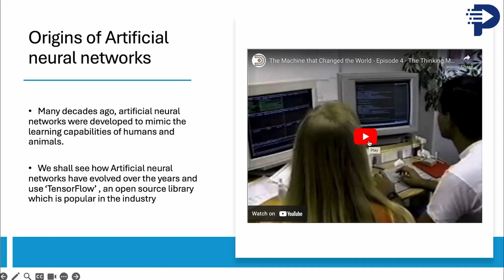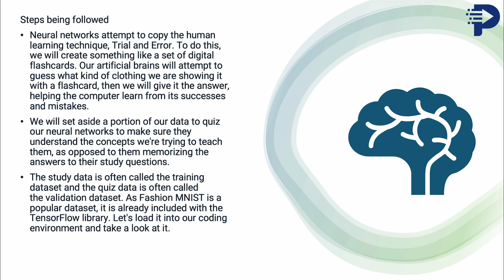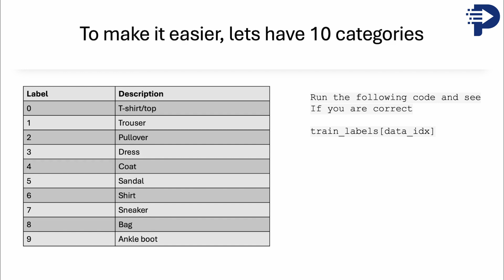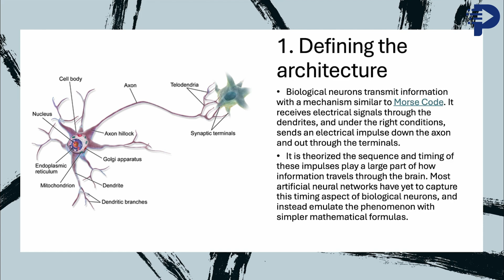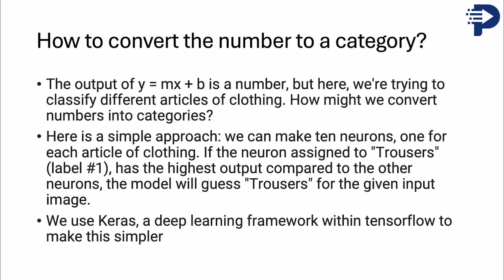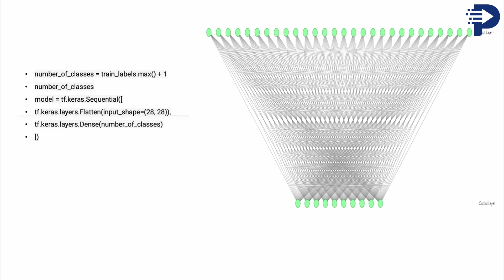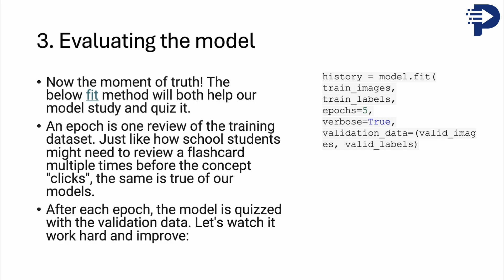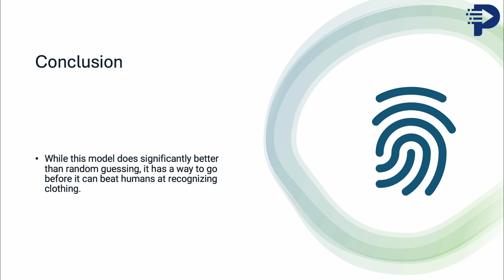How to Build a Brain in 10 MINUTES! | Programming Hub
Unlock the secrets of the human mind! 🧠✨ Dive into our latest video, "How to Build a Brain in 10 MINUTES," where we demystify the process of creating a model of the human brain from scratch, quickly and engagingly. Whether you're a budding neuroscientist, a curious learner, or just fascinated by the wonders of the brain, this video is your gateway to understanding the complexities of our most mysterious organ in an easy and accessible way. Join us on this enlightening journey and transform the way you see the human brain. Watch now and ignite your curiosity!